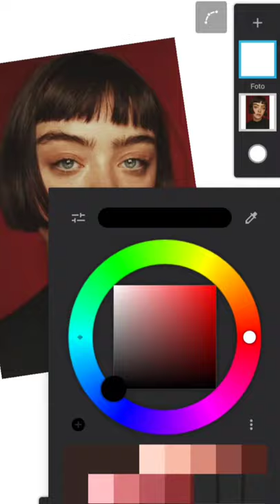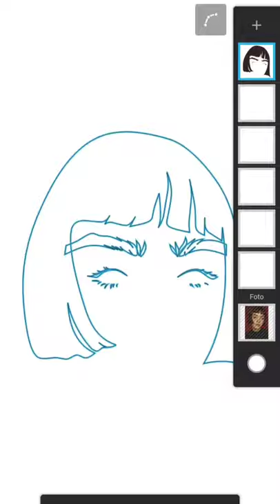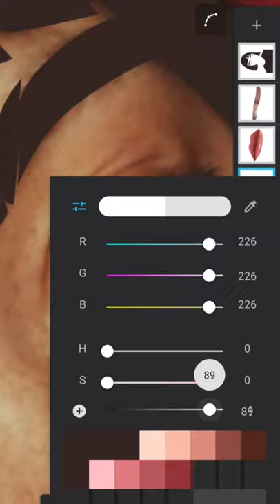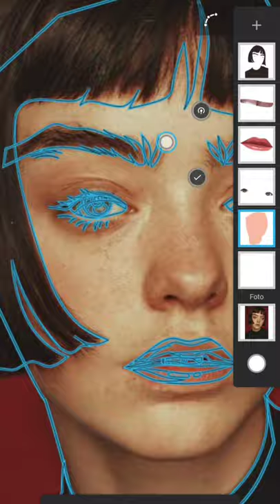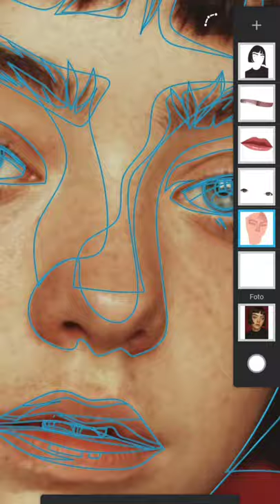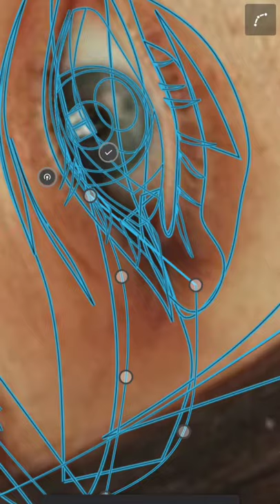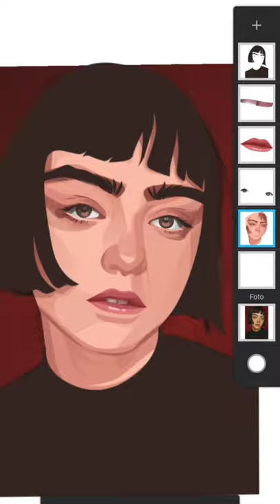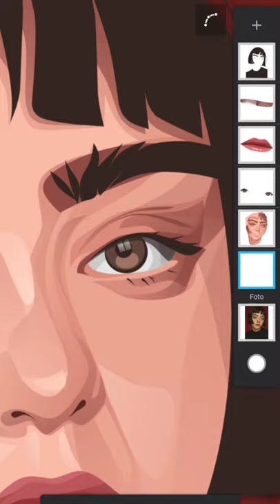SIMPLE VECTOR ANDROID [SpeedArt]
In this video, I practice how to create a simple vector on Android using the infinite design application

- If you want to change your photo like this, please click the link below -